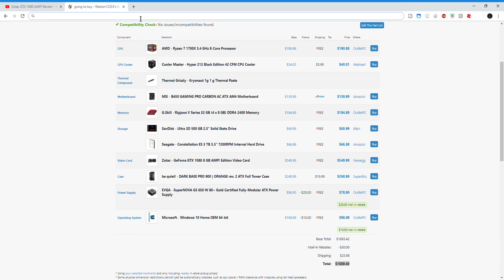My pc im going to buy in a long time